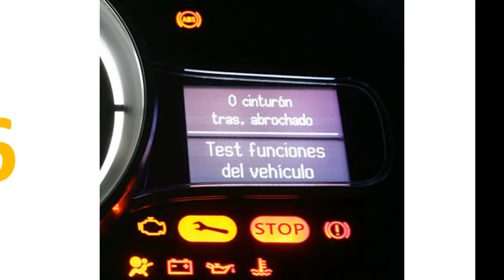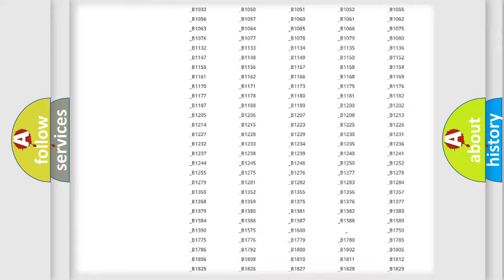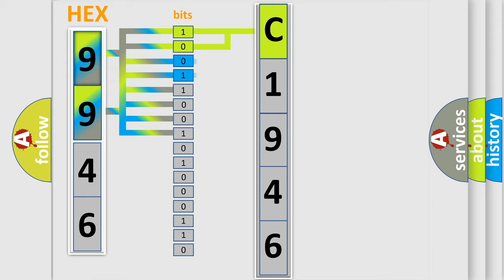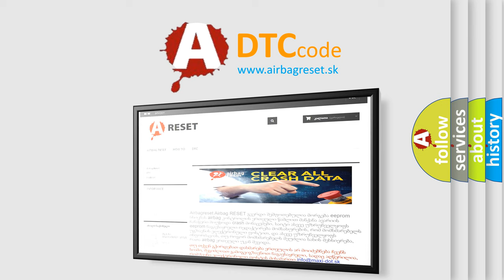DTC Mercury C1946 Short Explanation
Contents:
0:21 Basic DTC analysis according to OBD2 protocol standard.
1:48 Insight into programming
2:58 A diagnostically understandable description of the Diagnostic Trouble Code
3:05 Basic error definition

Make
Mercury
Code
C1946
Definition
Engine Coolant Thermostat Heater Control Circuit High Voltage
Description
the vehicle is ON,  or the engine is running  The DTCs run continuously once the above condition is met
Cause
The ECM detects that the commanded state of the driver and the actual state of the control circuit do not match for greater than 15 seconds